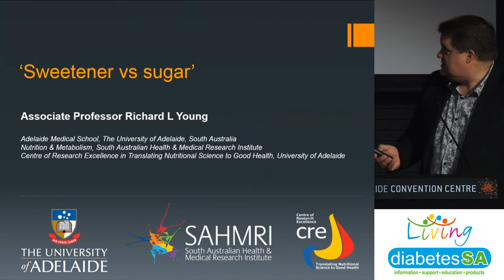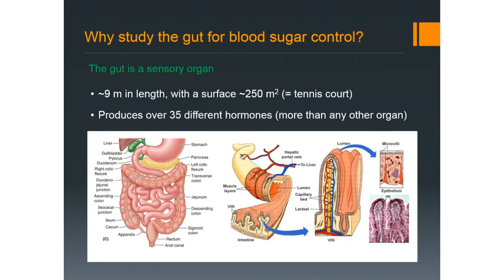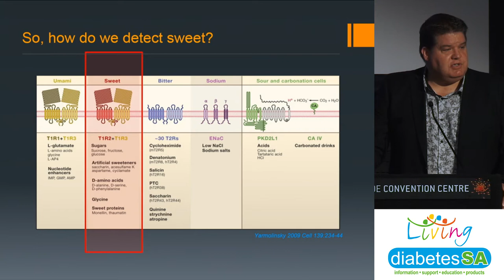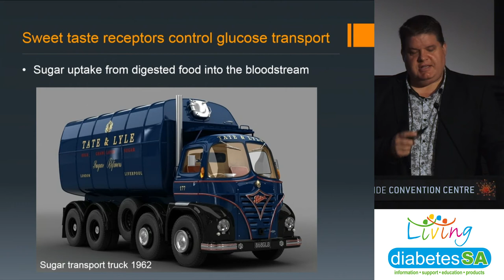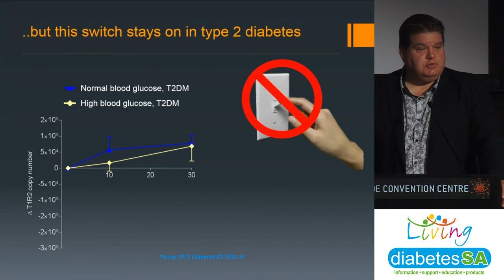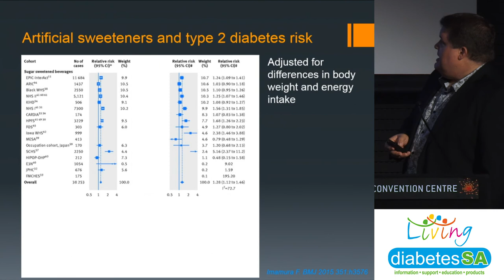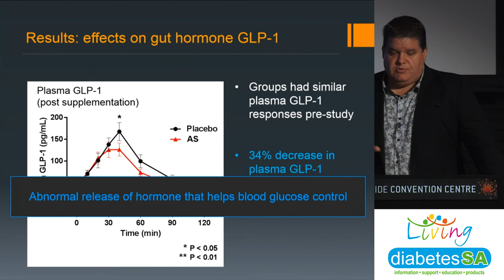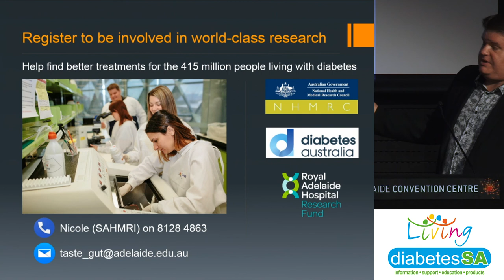The Whole Picture | Professor Richard L Young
2018 Food and Health Seminar

The Whole Picture

On Saturday 24 February, Diabetes SA held its annual Food and Health Seminar at the Adelaide Convention Centre, this year's topic being 'The Whole Picture'.

We were privileged to hear from three expert presenters who provided some really interesting information around diet and exercise, relative to diabetes.

Associate Professor Richard Young, Senior Research Fellow within the Discipline of Medicine, University of Adelaide, based at the South Australian Health & Medical Research Institute (SAHMRI) translated his current research into artificial sweeteners which explores the effect of sweeteners on the gastrointestinal system and glucose absorption, assessing the overall impact on diabetes management. The audience were captivated and had some very good questions.

Thomas Pretlove, Accredited Exercise Physiologist working at Adelaide Exercise Physiology, specialises in areas of diabetes management and prevention, musculoskeletal assessment and ongoing rehabilitation.
Thomas discussed the barriers, benefits and motivators for activity, providing some very practical advice, and referral pathways for people with chronic conditions. Making physical activity achievable for all with the aim of helping people feel better every day was a key message.

Anissia Fairlie, Accredited Practising Dietitian Diabetes SA, with previous experience across private practice and aged care, working with a range of chronic conditions, discussed the evidence for a range of dietary patterns that have been used in research to assist in the management of diabetes. Anissia explored their commonalities to discuss which dietary patterns are associated with good health outcomes. The take home message was 'Eat food, mostly plant, not too much'. Simple!

A number of exhibitors provided interesting insight into their practice and research, as well as providing some great resources for attendees.

Thank you to all of our wonderful presenters who dedicated their Saturday morning in an endeavour to make a difference to the lives of people living with diabetes. We are very grateful.

We had one lucky winner take home a lovely gift pack that was donated by the Australian Mushroom Growers Association.

The feedback was fantastic on the day, and this was reflected in the attendees feedback forms.